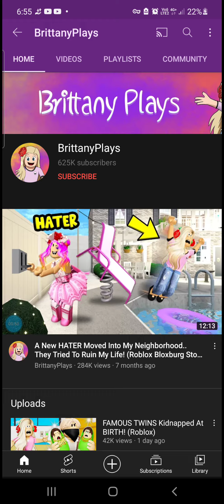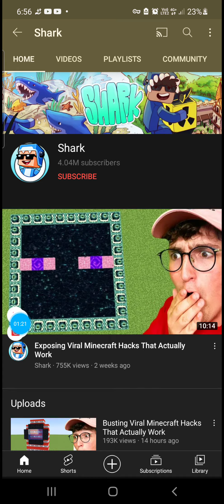i love this youtubers